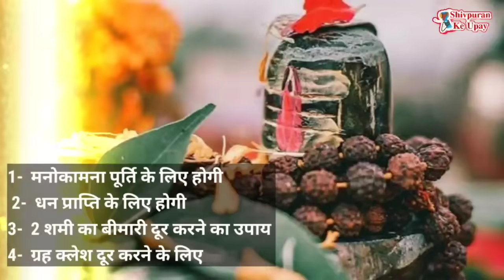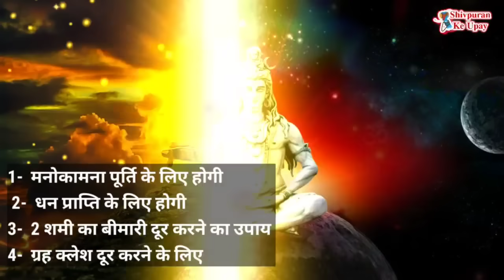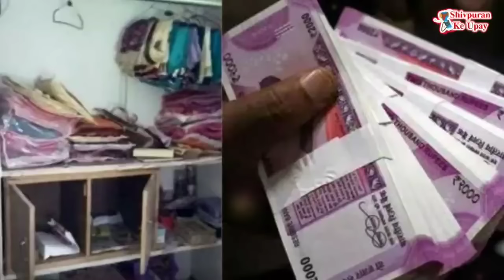5 फरवरी सोमवार दशमी मात्र 2 शमी के पत्ते रख आना रोग. ग्रह. क्लेश होंगे दूर - Pradeep ji mishra